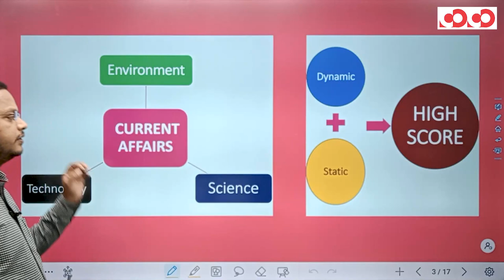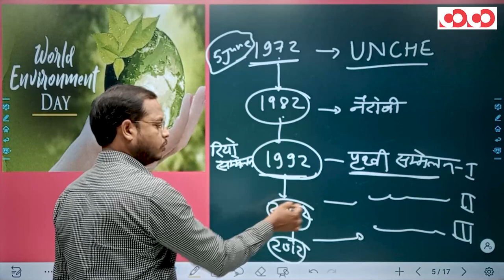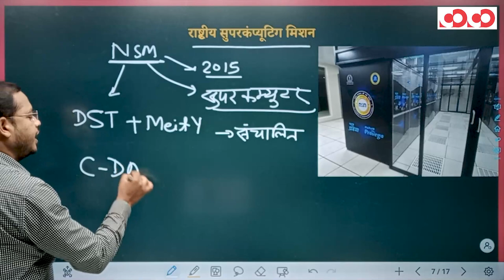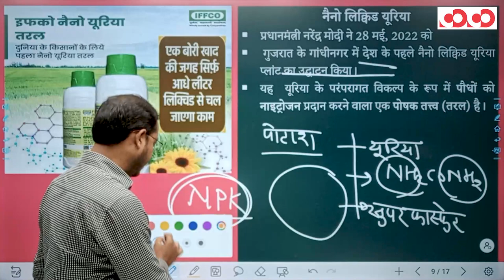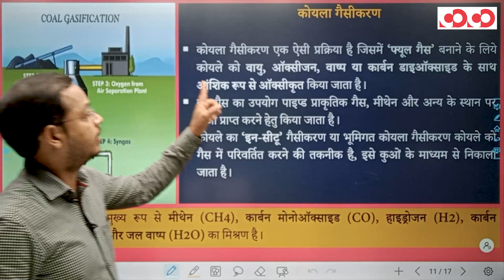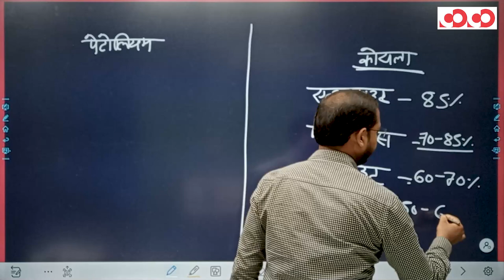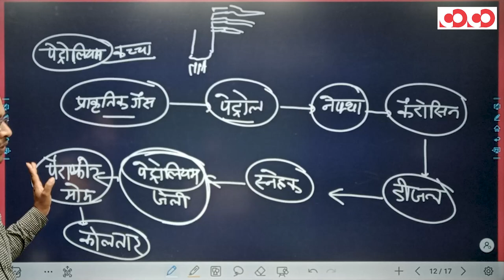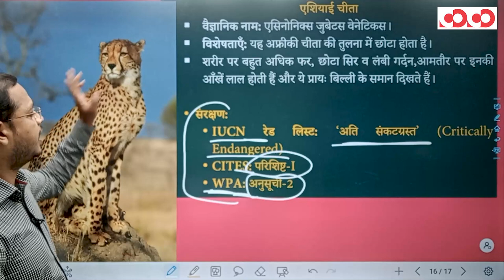Current Affairs For All Exams | Environmental, Science & Tech | 23th May to 06th June 2022